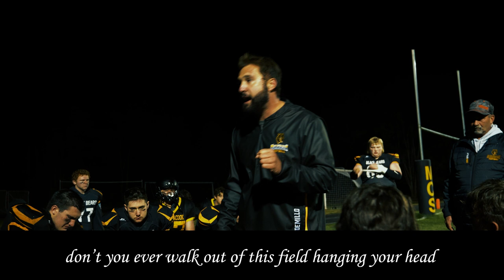2022 Maranacook Football Playoff Mini Doc (Dir. Justin Stein)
Around 20 Hours Went Into The Making Of This Video

Directed + Shot + Edited By:
Justin Stein

VHS Clips:
Tanner Sirois
Andrew Greenman
Brayden Quinn